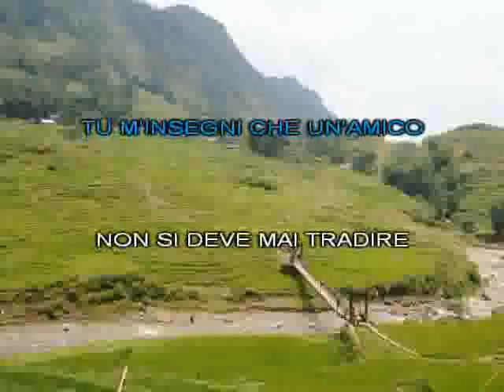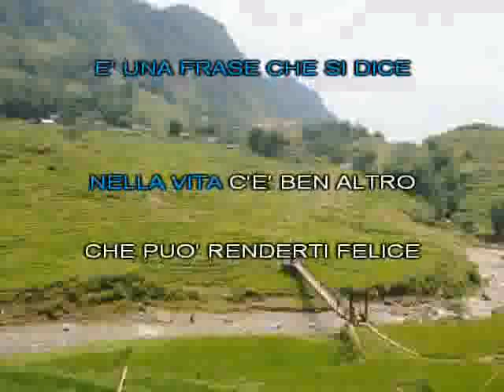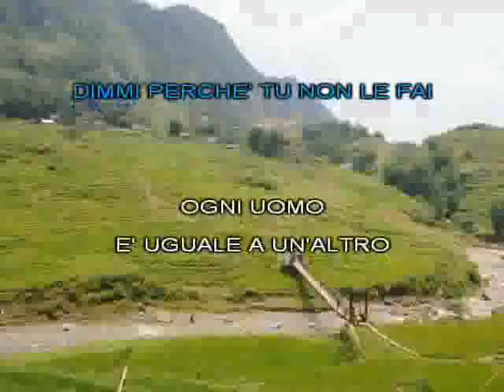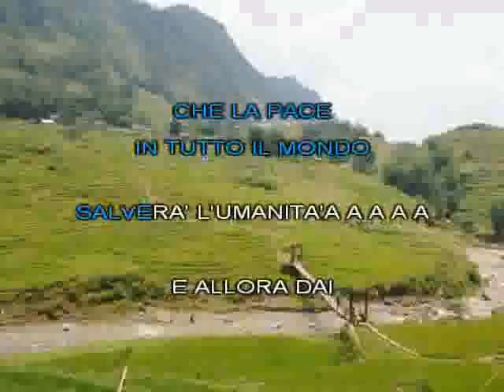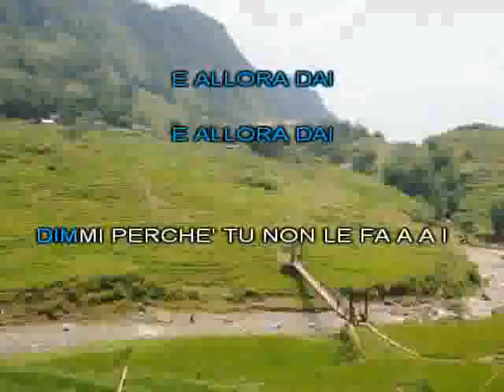1967 E allora dai [karaoke]